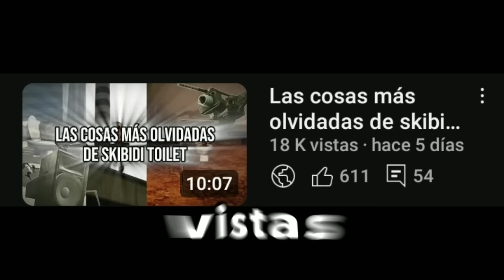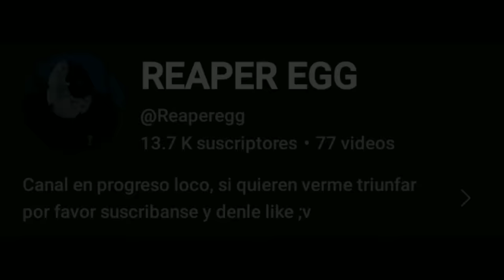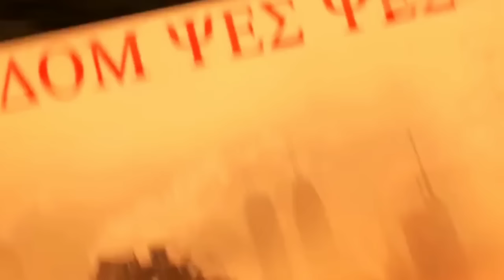Misterios de skibidi toilet|Top| DonMattXD